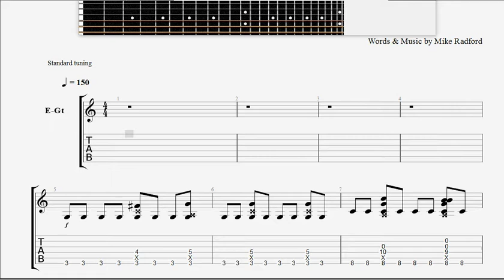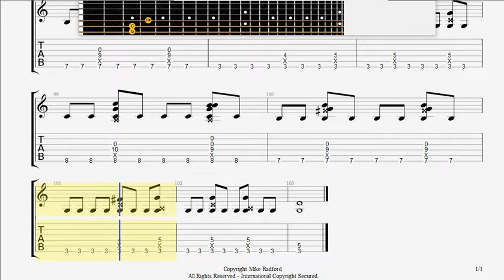Box Car Racer Elevator GUITAR 1 TAB